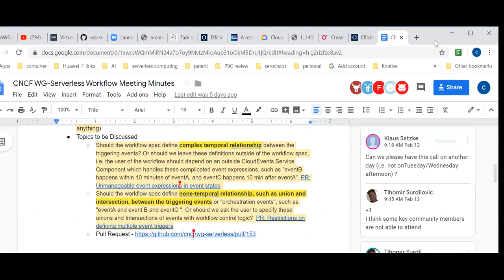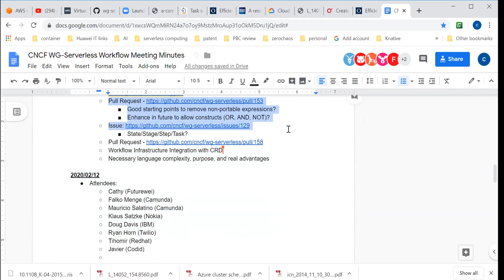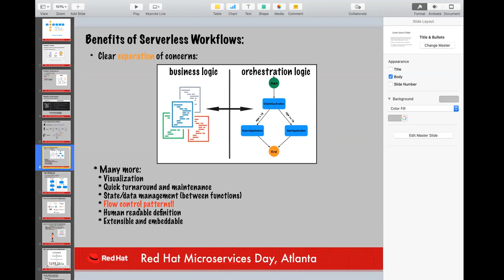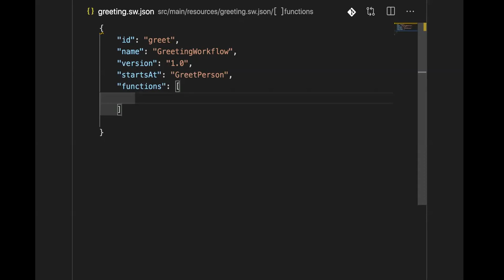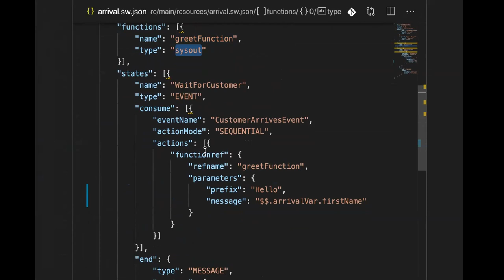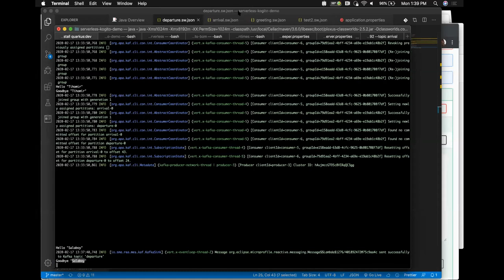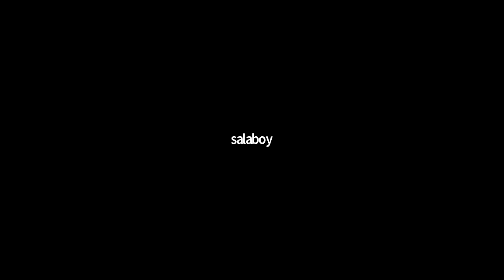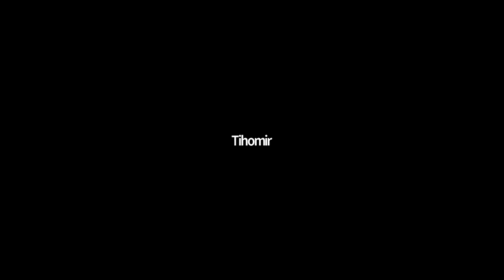CNCF Serverless WG 2020-02-17